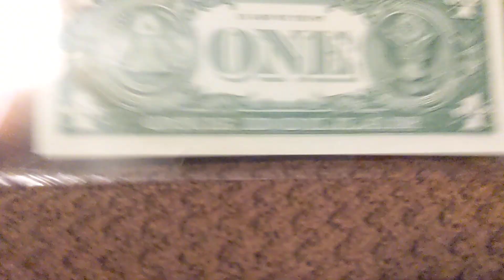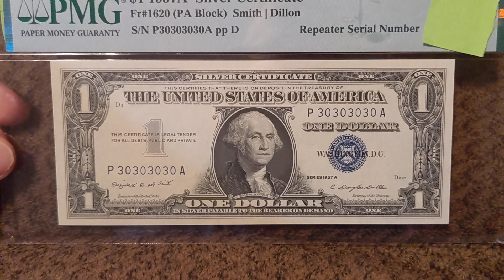Guess the Grade Week Five PMG Grading Results